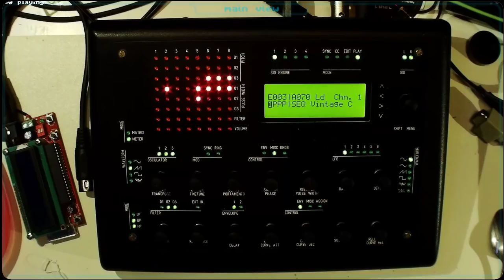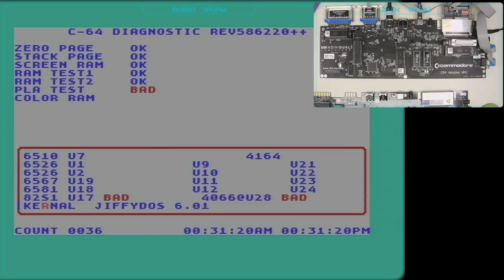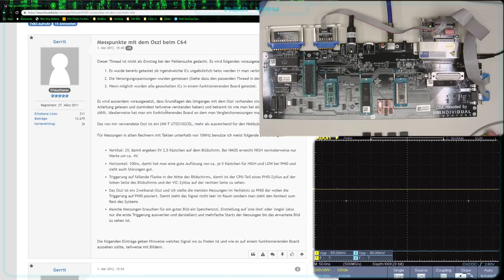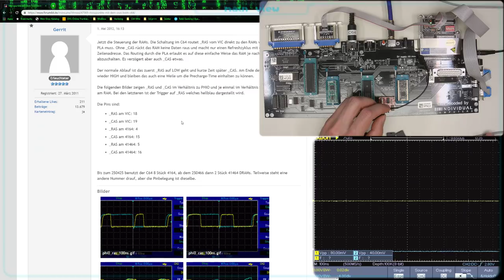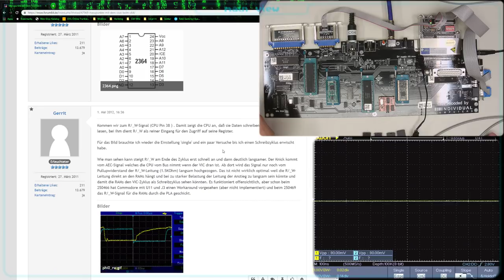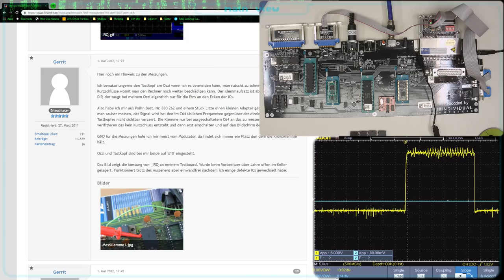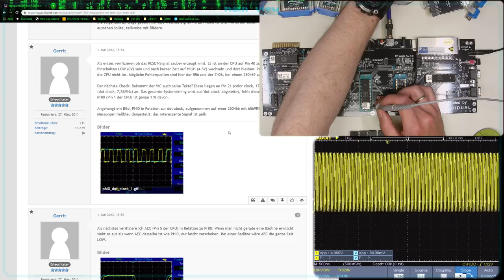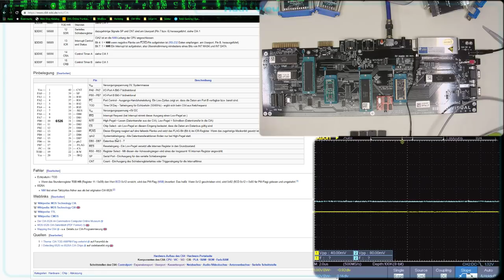C64 Hardware - Oscilloscope Session & Repair Attempt #2 - Reloaded MK1 Black Screen - Fail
Another attempt to bring my Reloaded MK1 board back to life.
I've tested the set of ICs on a Reloaded MK2 board and they work fine there.
In this session I explain how to use an oscilloscope to check the different signals on the board/ICs.